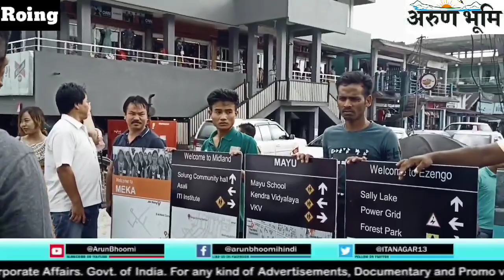MLA Mutchu Mithi formally unveiled the Direction board to be installed at major landmarks in Roing.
MLA Mutchu Mithi formally unveiled the Direction board to be installed at major landmarks in Roing today in the presence of DC Soumya Saurabh, public leaders and officers.

The scheme is sponsored under the MLALAD fund and being implemented by the Urban Development department.